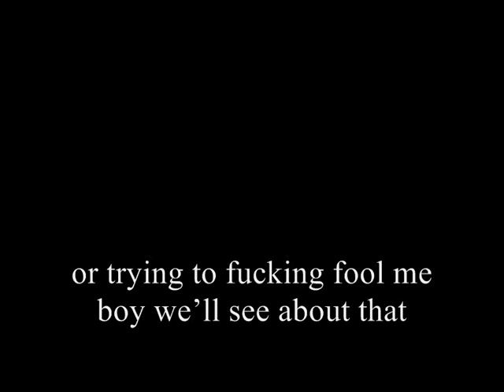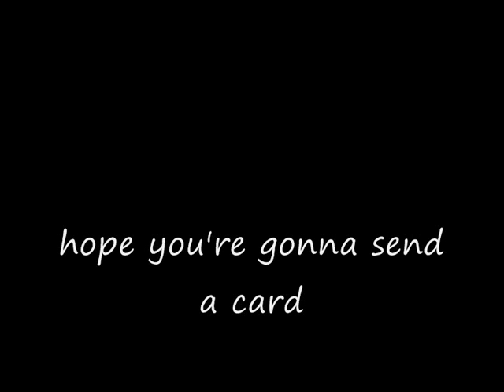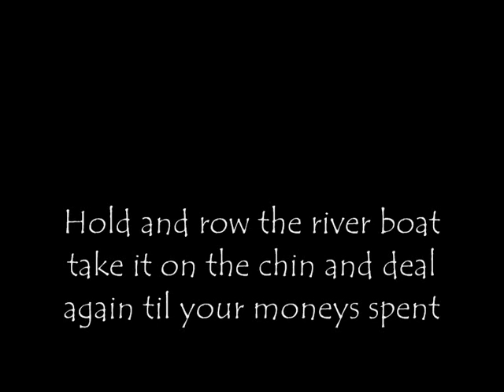Take it on the Chin Lyrics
a short vid with a small pic and a black screen giving you lyrics that are prob not 100% right but it took forever!!! my first vid!